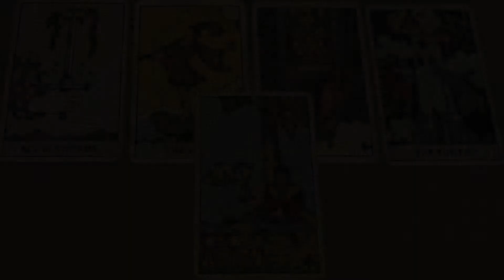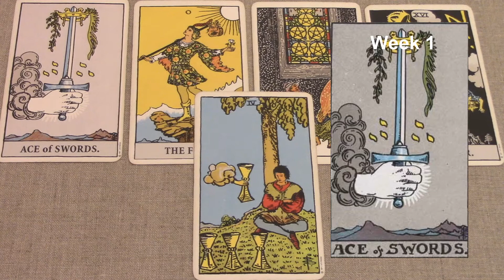Scorpio March 1-7 2018/Week 1 General Tarot Reading - "Voyager"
Weekly tarot series for Scorpio. Be sure to watch your Rising and Moon sign also. If you like my work, you can support me